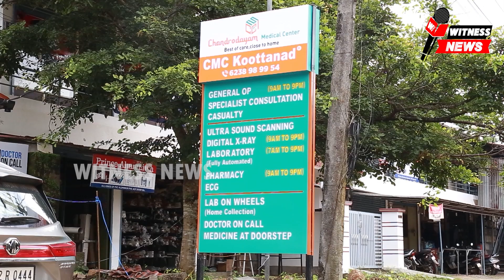രാഹുൽഗാന്ധിക്ക് ഐക്യദാർഢ്യം പ്രഖ്യാപിച്ച് പ്രവാസി കോൺഗ്രസ്സ്‌ തൃത്താല മണ്ഡലം നൈറ്റ് മാർച്ച് നടത്തി.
രാഹുൽഗാന്ധിക്ക് ഐക്യദാർഢ്യം പ്രഖ്യാപിച്ച് പ്രവാസി കോൺഗ്രസ്സ്‌ തൃത്താല നിയോജക മണ്ഡലം നൈറ്റ് മാർച്ച് നടത്തി.

രാഹുൽഗാന്ധിക്ക് ഐക്യദാർഢ്യം പ്രഖ്യാപിച്ച് പ്രവാസി കോൺഗ്രസ്സ്‌ തൃത്താല നിയോജക മണ്ഡലം കമ്മിറ്റിയുടെ നേതൃത്വത്തിൽ നൈറ്റ് മാർച്ച് നടത്തി. ഞായറാഴ്ച രാത്രി എട്ട് മണിക്ക് കൂറ്റനാട് സെന്ററിൽ നടന്ന നെറ്റ് മാർച്ച് കെ സി സി നിർവാഹക സമിതി അംഗം സി വി ബാലചന്ദ്രൻ ഉദ്ഘാടനം ചെയ്തു. മണ്ഡലം പ്രസിഡന്റ് ബാവ മാളിയേക്കൽ അധ്യക്ഷനായി. കൂറ്റനാട് ബസ് സ്റ്റാന്റിൽ നിന്നും ആരംഭിച്ച മാർച്ച് കൂറ്റനാട് സെന്ററിൽ സമാപിച്ചു. നാസർ കപ്പൂർ, പങ്ക്എടുത്തവർ, ബാബു നാസർ, മാധവദാസ്, ഫാറൂഖ്, ജസീർ, ഷംസു കൂറ്റനാട്, മാനു വട്ടുള്ളി,ഫക്രുദ്ധീൻ,റജീബ്, ഹൈദർ മധുപ്പുള്ളി, മുഹമ്മദ് മനോജ്‌ നന്ദി പറഞ്ഞു